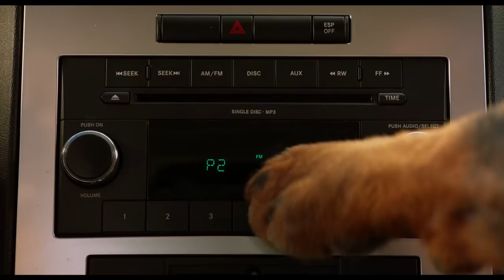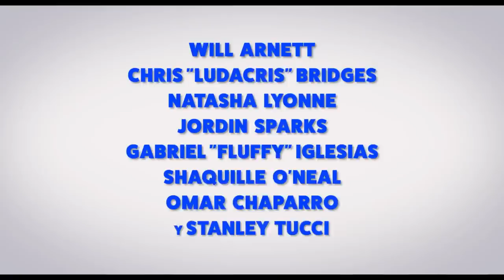Superagente canino - Trailer español (HD)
Superagente canino - Trailer Oficial Español (2018)

Sinopsis: Después de su fallido intento para rescatar a un bebé de panda robado, el oficial canino Max (un solitario y fuerte Rottweiler) deberá trabajar junto a Frank (un agente humano del FBI) e infiltrarse en el siguiente objetivo de los ladrones: un certamen canino en Las Vegas. Los dos agentes se encontrarán inmersos en un mundo perruno con pedicuras, Botox, depilaciones brasileñas y bocas antincendios chapadas en oro. Si quieren rescatar al panda deberán dejar a un lado su machismo y aprender a trabajar como compañeros

Reparto: Stanley Tucci, Natasha Lyonne, Alan Cumming, Will Arnett, Gabriel Iglesias, Ludacris, Shaquille O'Neal, Delia Sheppard, Andy Beckwith